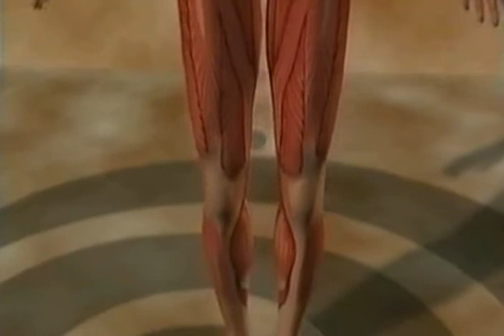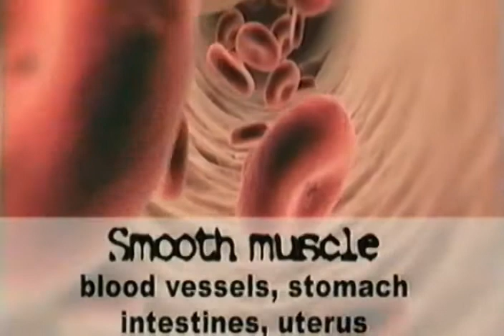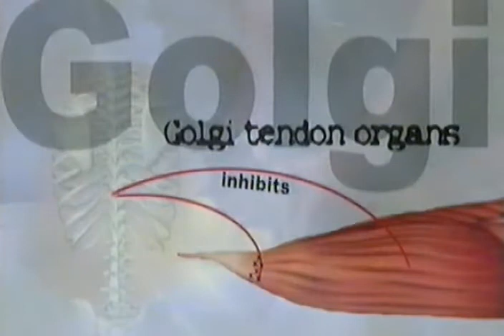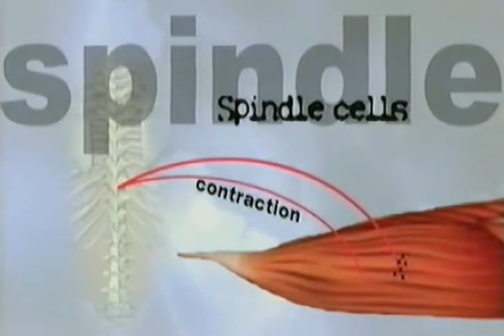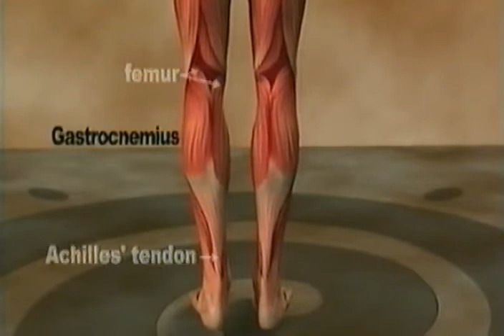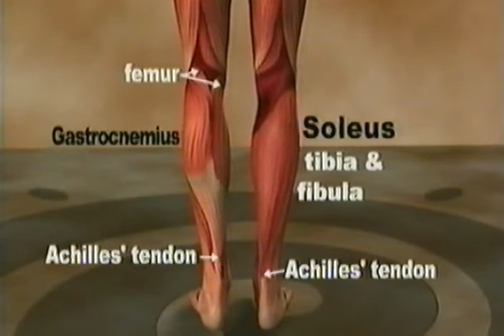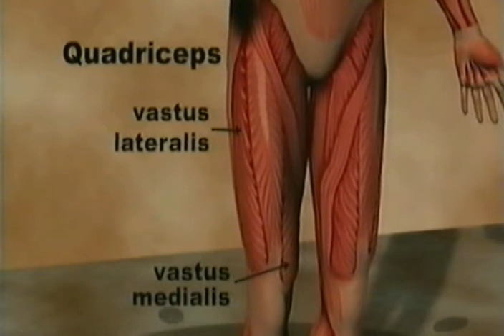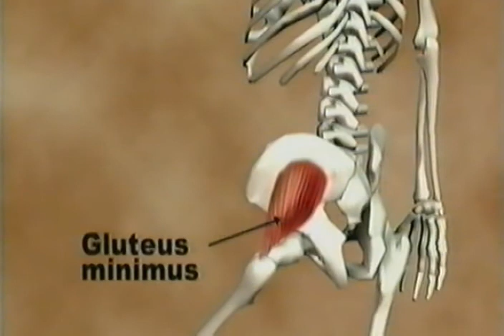Muscular System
anatomie van spieren